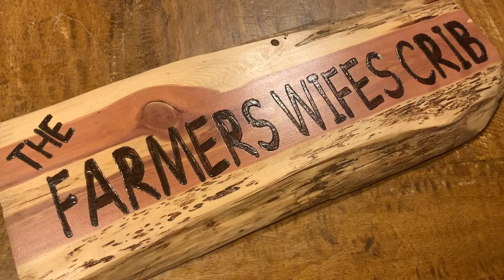We're Hauling! : Hay, Coyotes & Table Talk with the Farmer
The hay is raked, baled and hauled. (Even though I wasn't sure I could do it.) Coyote and hay table talk with the farmer (he might have got a little riled up.) Watch for the answer to a question I got a lot from the last video and stay tuned for...more. Not sure what yet, but we aren't stopping, so the camera won't either. 🙃 Thanks for being here, your likes, comments, subscriptions to our channel and support of our online store mean the world to us! Until next time, Farm Hard, Live Well. xx